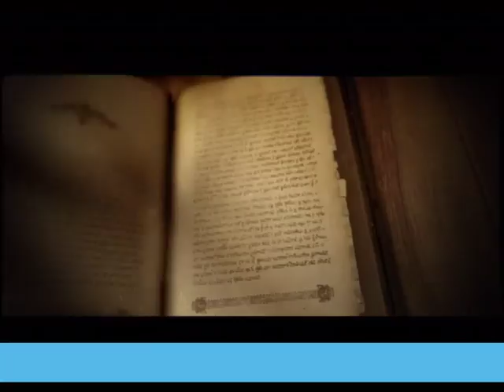EMISIJA UZ JUTARNJU KAFU 30.10.2017. MIROSLAV PAROVIĆ I MLADEN STIKOVIĆ